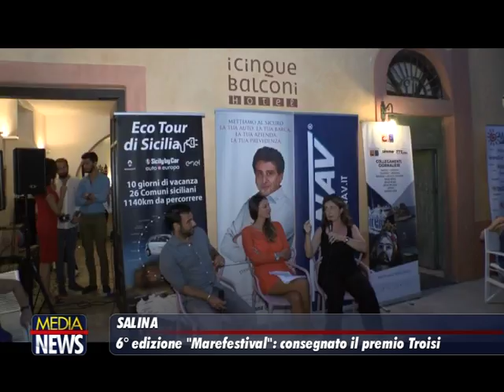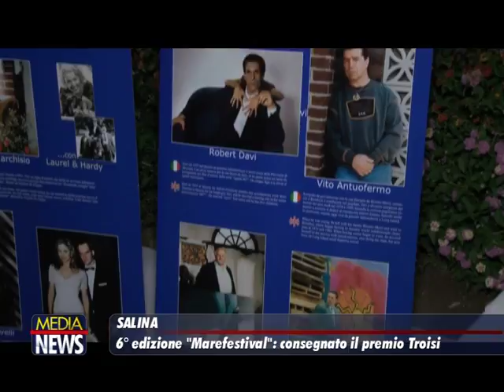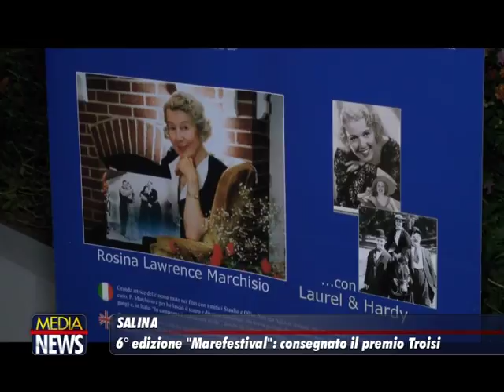A Salina 6° Edizione del Marefestival: consegnato il premio Troisi ad Haber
Un'edizione all'insegna della comicità quella che è andata in scena a Salina per festeggiare il sesto anno di "Marefestival", la kermesse di cinema, cultura, musica e moda ideata da Massimiliano Cavaleri e Patrizia Casale per ricordare la figura di Massimo Troisi e che ha visto alternarsi in questi anni, nella suggestiva cornice dell'isola, attori del calibro di Matt Dillon, Sergio Castellitto, Serena Autieri, Giorgio Pasotti, Nicolas Vaporidis, Ninni Bruschetta  e tanti altri attori del piccolo e del grande schermo. Protagonisti dell'edizione di quest'anno sono stati Ezio Greggio, presente per il secondo anno consecutivo a Salina, e Alessandro Haber, che hanno letteralmente mandato in visibilio i tanti turisti e isolani che sono accorsi nella piazza di Malfa per assistere all'intervista doppia condotta dal direttore artistico e dalla giornalista Nadia La Malfa. Veri mattatori del talk show hanno ripercorso, tra una gag e un'altra, i momenti salienti della loro carriera aristica, raccontando aneddoti e dettagli divertenti del loro percorso professionale e personale. Alla fine della lunga intervista, la madrina Maria Grazia Cucinotta ha consegnato ad Alessandro Haber, che ha festeggiato i cinquant'anni di carriera con oltre ottanta film, il premio Troisi, riconoscimento che lo scorso anno è stato assegnato anche a Greggio. Ma il divertimento e la comicità hanno davvero contrassegnato questa edizione grazie alla partecipazione dell'attrice Francesca Reggiani, anche lei vincitrice del Premio Troisi e dell'esilarante imitatrice Gabriella Germani, che ha deliziato i presenti con delle divertenti imitazioni di Sabrina Ferilli, Mara Venier, Monica Bellucci e delle donne impegnate in politica come Maria Elena Boschi, Daniela Santanchè e Virginia Raggi. Tanti bambini invece hanno partecipato alla serata che ha visto protagonista lo scrittore Luigi dal Cin, autore di oltre cento libri per ragazzi, vincitore di numerosi riconoscimenti, tra cui il prestigioso Premio Andersen 2013 , che si è aggiudicato il premio Troisi, per la categoria Letteratura, insieme a Catena Fiorello, che ha raccontato a cuore aperto la propria vita personale e professionale attraverso la lettura di alcuni brani dei romanzi "Piciridda", "Casca il mondo, Casca la terra", "Un padre è un padre", "Amore a due passi". E una piazza gremitissima ha poi accolto il duo Claudio Casisa e Annandrea Vitrano, in arte I Soldi Spicci, che contano oltre un milione di followers sui social e dopo i divertenti sketch hanno parlaro del loro primo film in uscita a settembre realizzato in collaborazione con Alessandro Siani. Anche a loro è stato consegnato il  Premio Troisi, riconoscimento che è andato anche all'attore Renato Raimo, che ha fatto un omaggio alla nascita della Vespa. Ma nel corso della kermesse non sono mancati anche i momenti dedicati all'impegno civico e sociale con la presentazione di un corto sul bullismo "Il compleanno di Alice", firmato dalla madrina del Festival Maria Grazia Cucinotta e prodotto da Giulio Violati e l'ultimo film di Simona Izzo "Lasciami per sempre".
Uno spazio speciale è stato poi dedicato al ricordo dell'anniversario delle stragi in cui persero la vita Giovanni Falcone e Paolo Borsellino con la proiezione del Documentario "La tela strappata", realizzato dal giornalista della Rai Giancarlo Licata, scomparso anni fa, con la collaborazione del Centro sperimentale di cinematografia di Palermo e di Raiteche, che racconta quei cinquantasette giorni vissuti da Paolo Borsellino che separano la strage di Punta Raisi da quella di via d'Amelio. Ma questa edizione si è caratterizzata soprattutto per le presenze femminili, a ricevere il prestigioso riconoscimento del Premio Troisi sono state infatti altre due attrici molto apprezzate dal pubblico, ovvero Sabrina Impacciatore e Barbora Bobulova. Il festival si è concluso con la presentazione del nuovo logo "Marefestival.Salina.Premio Trosi" che richiama l'immagine dell'attore de "Il Postino", in sella alla sua immancabile bicicletta.